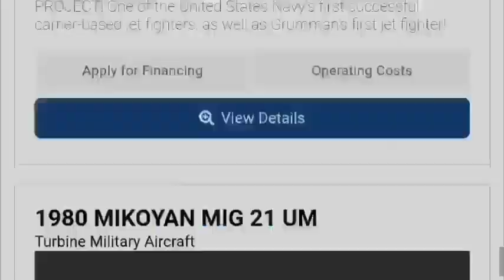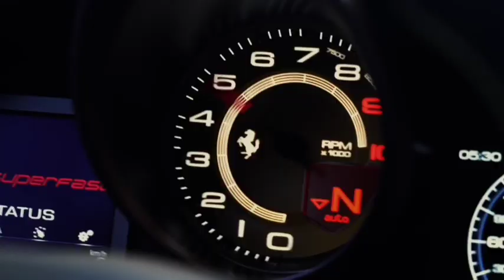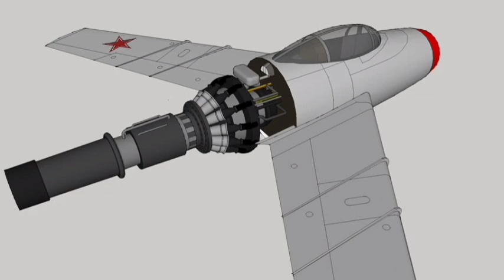can you own a fighter jet for personal uses?buy a jet instead of a car !!🤯😍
I post alot about , Warfare technology , aeronautics, fighters, jets ,tanks , missiles , air defense mechanism ,.
+I try to include real war stories , to make things tasty .🤘✌️
Not taking any sides , neither include politics in my posts , just some technical news about ongoing stuff .
if and when felt the need